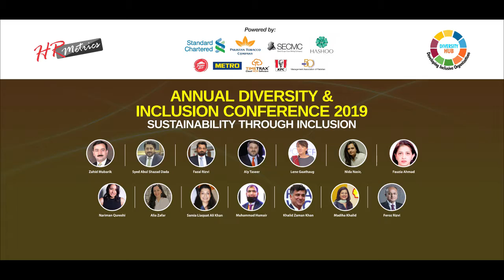2019 GDIB Awards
D&I awards are organised by HR Metrics every year.